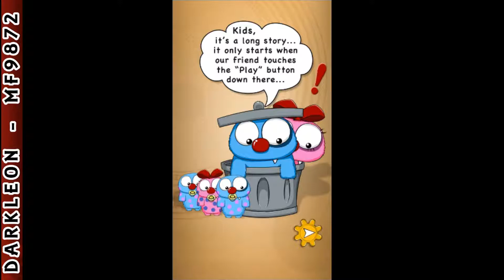Android - Love Gears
Love Gears. In the puzzle you will unite the loving hearts of two monsters! The game is quite difficult, but funny at the same time. You will have to solve uneasy tasks during 54 levels! The game has colourful graphics and includes funny characters. To achieve a result you are to combine all of gears in a single rotating mechanism and make the least number of moves for that.